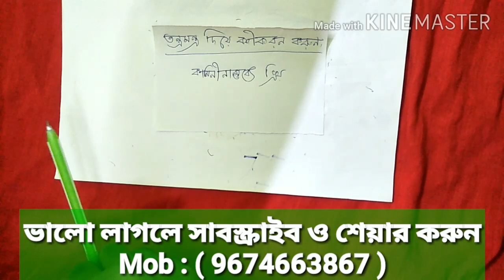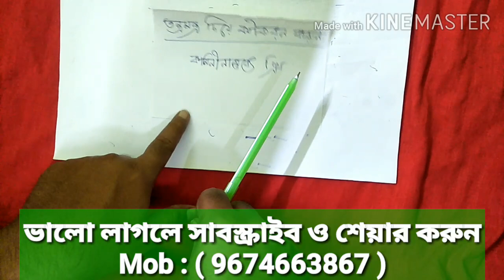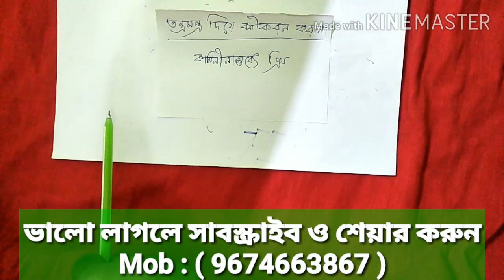সকালে একটি শব্দ বলুন ভালোবাসার মানুষ সারাজীবন আপনার কাছেই থাকবে।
ভালোবাসা বশীকরণ টোটকা মন্ত্র নকশা পাগল করা বশীকরণ দূরথেকে বশীকরণ।